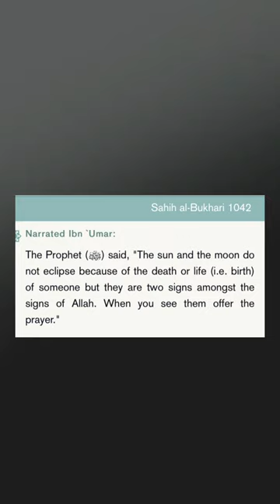Solar Eclipse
2024 eclipse
april 8 solar eclipse
april 8th solar eclipse
solar eclipse on april 8
solar eclipse 2024 biblical
what will happen in the solar eclipse on april 8
what will happen at the solar eclipse on april 8
2024 solar eclipse
islamic video
islamic lectures
islamic
islamic videos
islam
islamic story
islamic status
muslim videos
ramadan videos
lectures islam
islamic cartoon
islamic stories
islamic history
islamic cartoons
emotional islamic lectures
islamic waz
islamic guidance
islamic reminder
islamic short
islamic songs
islamic media
palestine
palestine war
pro palestine
palestine news
israel palestine
palestine protest
vox palestine
free palestine
palestine army
palestine march
islamic status
shorts
viral
viral shorts
trend
trending
what is palestine
palestine israel
palestine history
support palestine
soutien palestine
palestine conflict
palestine hospitals
gaza
gaza aid
gaza war
gaza strip
war on gaza
israel gaza
israel gaza war
gaza hospitals
idf gaza
gaza before after
gaza news
gaza krieg
hamas gaza
war in gaza
gaza drone
jalur gaza
warga gaza
israel war crimes in gaza
gaza humanitarian crisis
israel y gaza
hostages gaza
gaza genocide
gaza aid truck
gaza airstrike
gaza shortages
gaza animation
gaza ceasefire
palestina gaza
gaza aid workers
gaza starvation
gaza aerial view